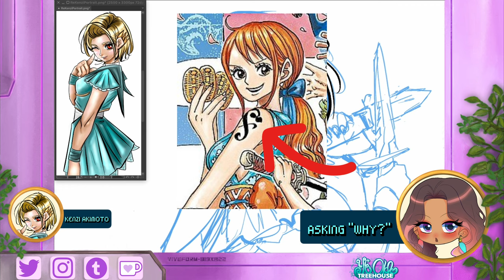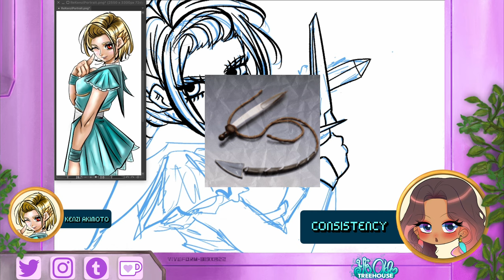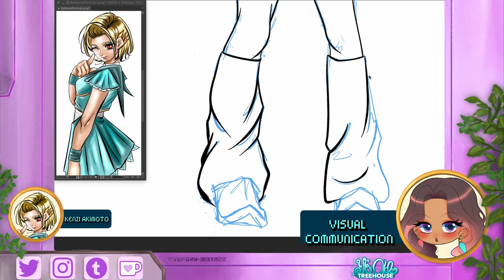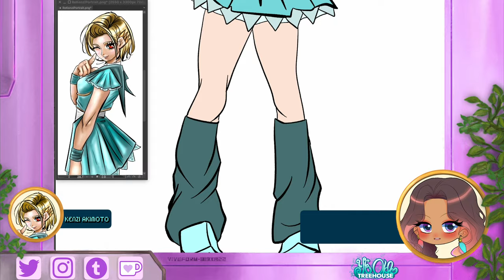The Most CRUCIAL Question in Character Design || Speedpaint + Character Design Analysis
Designing characters is fun but super difficult! There's one question I always ask myself when designing a character and making certain elements and overall part of the character design. For each element on the character's design and for each thing I want to add, I ask myself this question before finalizing the character design.

Helloooo friends! 🌳✨ Fifi mangaka here and today I'll be inking and coloring Kenzi Akimoto: a main protagonist in my manga "Ye Olde Treehouse".

In this video I'll be chatting about what I think is the most important question you should ask yourself when designing a character. This question has helped me create what I think are some compelling, and fun character designs. I hope you find it helpful too!

*About Kenzi Akimoto*

Kenzi is a 16 year old agent of the Viveform group “The Regulation”, an organization tasked with rebuilding the country Glory Peak and keeping its citizens safe.

Kenzi is from Genesis Maxis, a city in Glory peak where only the exceptionally wealthy reside. She was sheltered as a child, and never really got to see the world beyond Genesis Maxis’s borders.

That is, until she escaped!

Kenzi holds a dark secret within her that no one in Viveform could ever expect. Will it be revealed?

*Drawing Tablet:* XP Pen Artist 22
*Art Program:* Clip Studio Paint Pro
*Editor:* Capcut